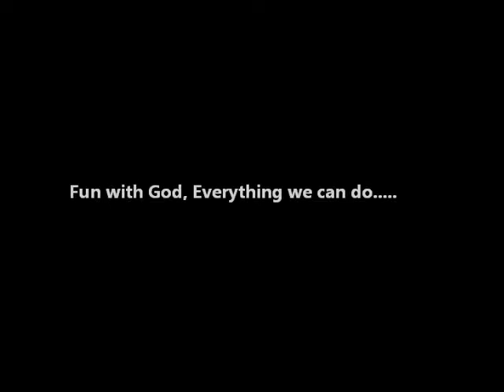panama skate bajo lluvia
sin nada q acer estaba lloviendo